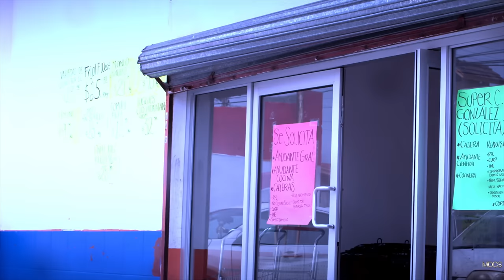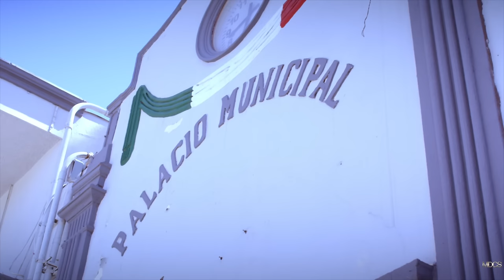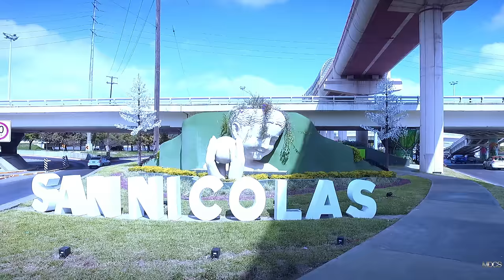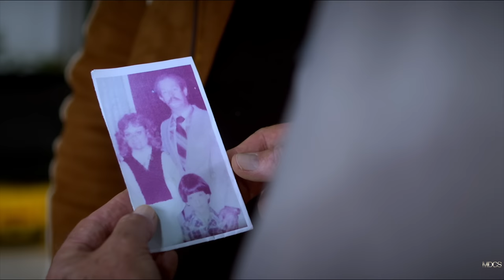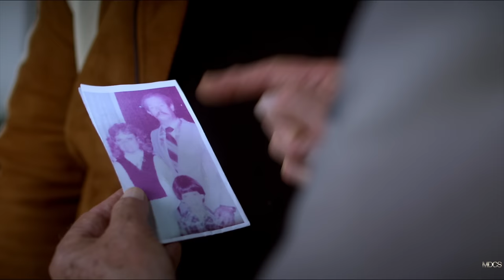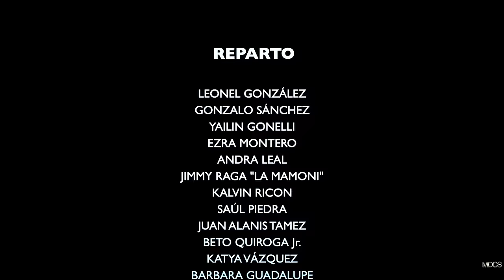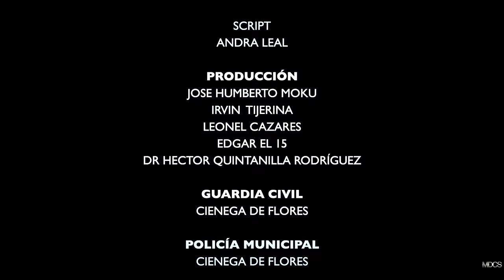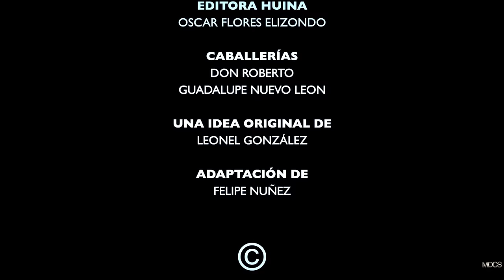"CON SANGRE DE PADRE" El secreto oscuro Peliculas completas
La conmovedora historia real de dos medio hermanos que, sin saberlo, llevan vidas separadas durante más de 50 años. La sorpresa surge cuando, por un capricho del destino, se cruzan caminos. El padre de ambos, tras tener su primer hijo en los Estados Unidos con su primera pareja, se ve obligado a regresar a México debido a situaciones migratorias, perdiendo todo contacto con su hijo y la madre. En México, forma una nueva familia y tiene otro hijo, sin imaginar que existía otra parte de su historia en un país distante. Esta historia desencadena una serie de revelaciones emocionales desafiando las barreras del tiempo y la distancia.

Largometraje con todos los derechos mundialmente reservados y legales en exclusiva para este canal de YouTube, bajo Licencia con /Marino’s Media Group.

“CON SANGRE DE PADRE”

Reparto:  Leonel Gonzalez-Gonzalo Sanchez-Juan Alanis y El Primo
Duración: 80 minutos
Formato: Origen: 4K Digital.
Año de Producción: 2023
Productor: STyLeonel Gonzalez Benavides
Copyright©Leonel Gonzalez Benavides/Leon TV and Cine, SA de CV